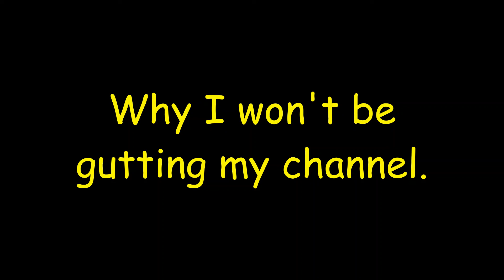Why I won't be gutting my channel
I'm not going to just throw away more than a decade of hard work done on my channel.